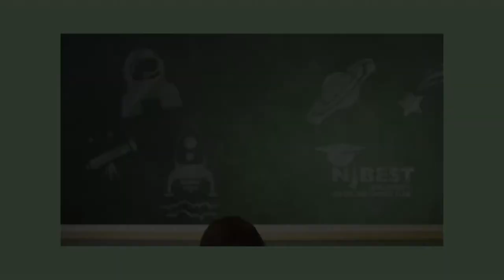Think Tank: Debbie Walsh & Kelly Thomas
Steve Adubato is joined by Jeanette Hoffman, Republican Strategist and President, Marathon Public Affairs and Nicole Swenarton, Senior Producer, Think Tank with Steve Adubato to discuss female representation in politics. Then, Steve sits down with Debbie Walsh, Director, Center for American Women and Politics, Rutgers University, to examine the role of women in legislature and how the MeToo movement has made an impact on women in politics.

Later, Steve Adubato goes on-location to Kessler Foundation’s “Transforming Care and Recovery for People with Spinal Cord Injury” event to speak with Kelly Thomas, Research Participant, University of Louisville, who talks about how innovative research has aided her rehabilitation from a spinal cord injury. He is joined by Mary Gamba, Executive Producer, Steve Adubato's Lessons in Leadership for additional commentary.